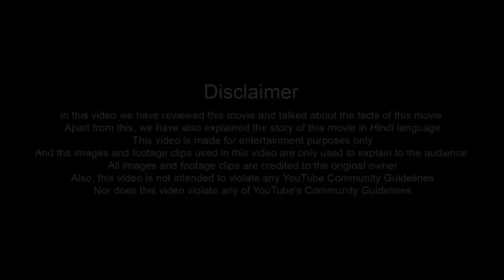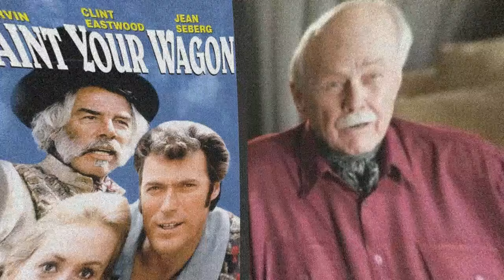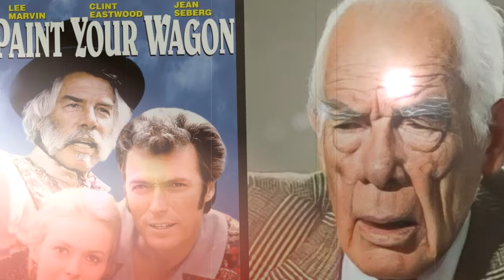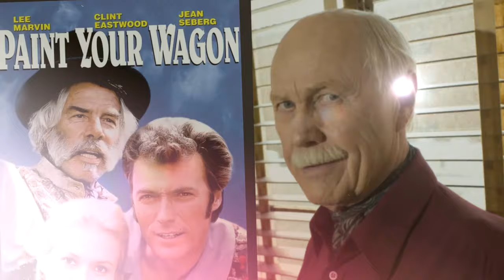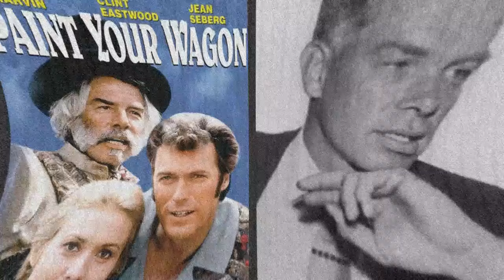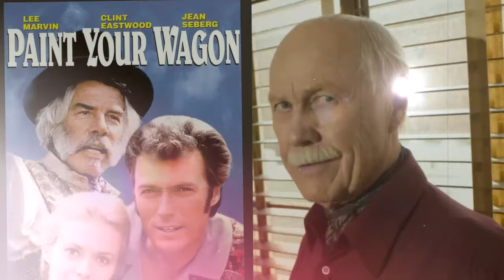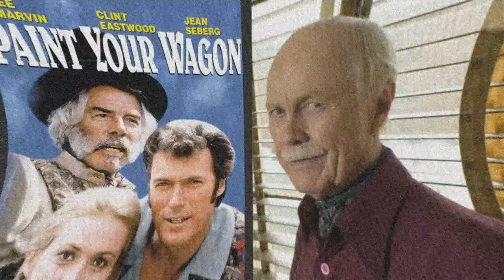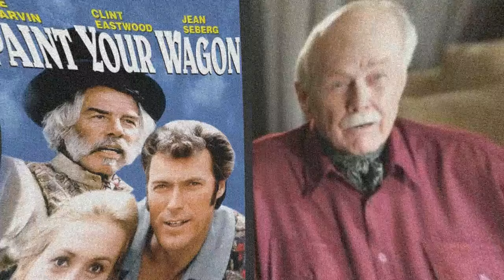Paint Your Wagon (1969) Movie || Lee Marvin, Clint Eastwood, Jean Seberg, Ray Wals || Facts & Review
►Topic:  Paint Your Wagon (1969) Movie || Lee Marvin, Clint Eastwood, Jean Seberg, Ray Wals || Facts & Review

In this video we have talked about Paint Your Wagon. What is this movie and where can you watch Paint Your Wagon movie? It has been talked about. All interesting facts about Paint Your Wagon movie are told in this video and the Paint Your Wagon full movie HD version is also given information about which OTT platform or satellite channel you will get to watch it officially. Also, we have talked in detail with about the technical department, music department, pre-production, filming and post-production of Paint Your Wagon movie. How much was the Paint Your Wagon full movie budget? And how much the movie Box Office Collection has also been updated. We have also discussed the story of this film and a small review of the story of Paint Your Wagon full movie in English has also been given. Apart from this movie facts, story line, star cast & other actor’s performance and which character has played what role? All of these have been discussed.

Movie Credits!
Directed by: Joshua Logan
Produced by: Alan Jay Lerner
Starring:  Lee Marvin, Clint Eastwood, Jean Seberg, Ray Walston
Production Company:  Alan Jay Lerner Productions
Distributed by:  Paramount Pictures
Release Date:  October 15, 1969

ˍˍˍˍˍˍˍˍˍˍˍˍˍˍˍˍˍˍˍˍˍˍˍˍˍˍˍˍˍˍˍˍˍˍˍˍˍˍ